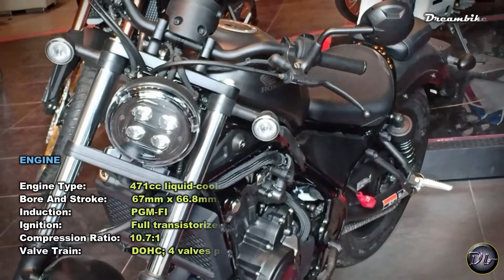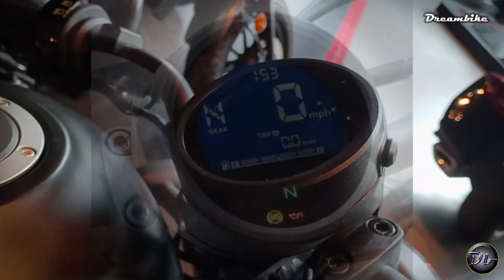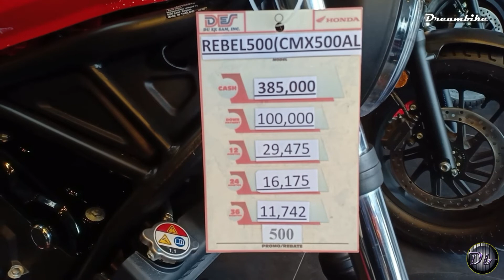HONDA REBEL 500 2021 - specs and price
The New Rebel 500 2021

ALL-LED PACKAGE
LEDs can be lighter, brighter, and require fewer lifetime replacements than incandescent bulbs. The Rebel 500 2021 features an all-LED lighting package—headlight, taillight, turn signals, even the license-plate light.

FOUR-BULB HEADLIGHT
The lamp is bright and precise, while the round nacelle shape, aluminum cast headlight mount, and glass lens give the Rebel a character that exudes class.

STEEL REAR FENDER
The steel fender helps provide a solid support for the optional/removable passenger seat.

WIDE FRONT WHEEL
The Rebel 500 has a wide 130/90-16 front tire not only looks great, but it helps provide superior handling and stopping power.

2.9-GALLON FUEL TANK
Holding 2.9 gallons, the Rebel’s iconic fuel-tank shape is timeless, but functionally it also teams up with the bike’s great fuel efficiency to give you plenty of range.

Please watch the video to check other specifications and the price.